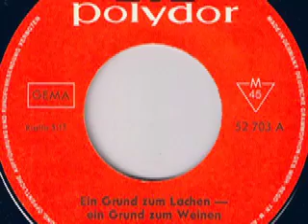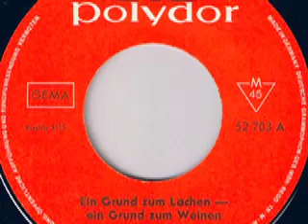Vera Bruck - Du hast die Liebe erfunden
Vera Bruck

Seite 1:
Ein Grund zum Lachen - ein Grund zum Weinen (Gietz - Buschor) 3:15

Seite 2:
Du hast die Liebe erfunden (Gietz - Hertha) 2:40

1966